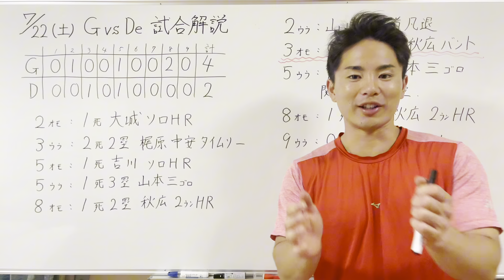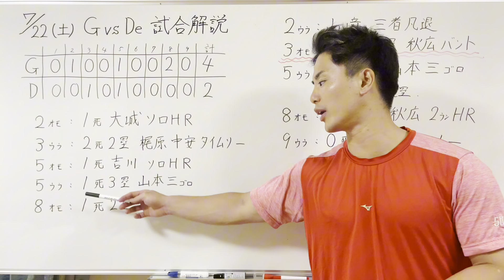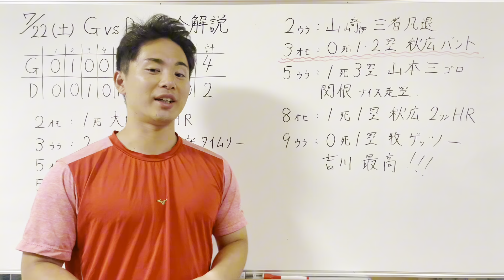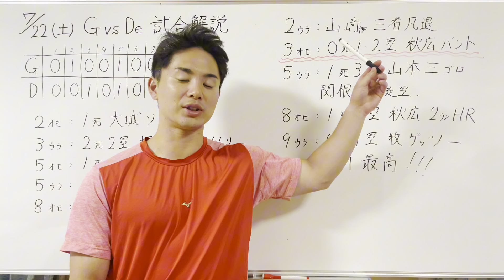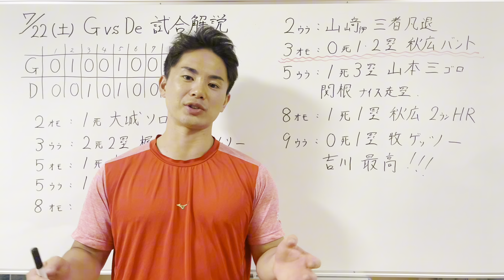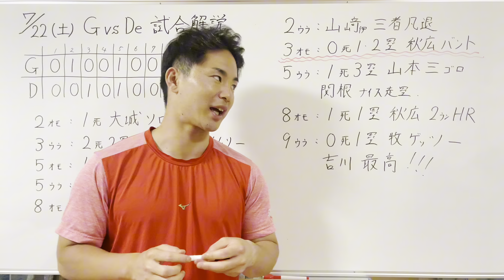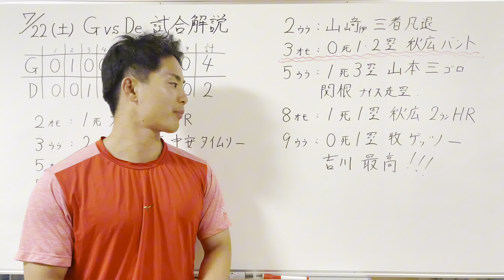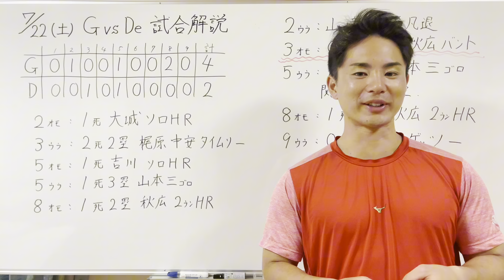【7/22 巨人vsDeNA 徹底解説】原監督は秋広をどんなバッターに育てていきたいん⁉︎松井秀喜の後継者やろ！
意見ある方コメントしてください！
全員に返信します！

1996年3月25日生まれ
京都出身